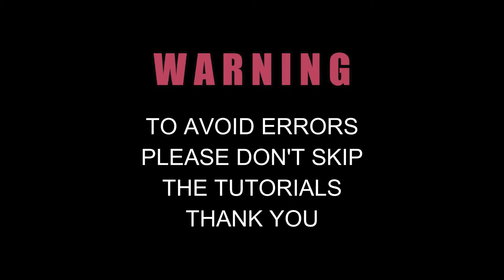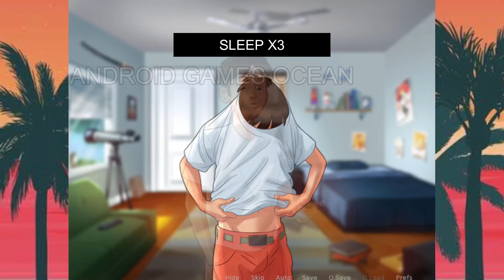(Version 0.20.16) SPEEDRUN DIANE QUEST MISSION FULL COMPLETE WALKTHROUGH - SUMMERTIME SAGA STS